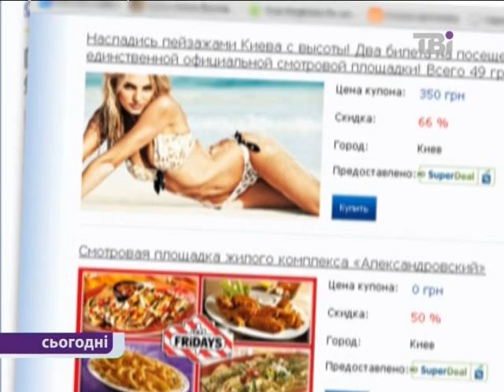«Молоді Регіони» агітують дисконтами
Дисконтними картками на знижку у готелях, ресторанах та розважальних закладах агітують молодь "Молоді Регіони".
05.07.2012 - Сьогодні